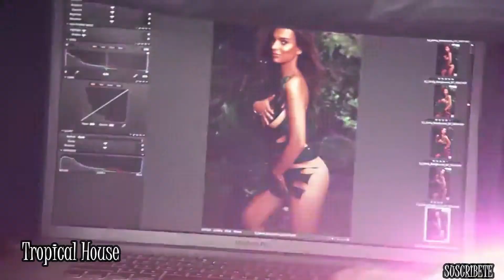Victorija Faith - Stop (Dapa Deep Remix) (Original Mix) [Video Edit] *DEEPHOUSE* | Emily Ratajkowski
TROPICAL DEEP MUSIC PRESENTA: Victorija Faith - Stop (Dapa Deep Remix) (Original Mix) [Video Edit] (REMIX) *DEEP HOUSE MUSIC* NEW (Best DEEP HOUSE 2020)🌴🌊 Version New (Video Edit) [REMIX] (Video Edit) (Music MIX 2020) New [Remix] *DEEP HOUSE (Video Edit) PARTY 2020 (Video Oficial) Video Edit (Original Mix) | Lyrics | Electronica (Sub.
▬▬▬▬▬▬▬▬▬▬▬ஜ۩۞۩ஜ▬▬▬▬▬▬▬▬▬▬▬▬▬▬
▓▓▓▒▒▒░░░ ▼ MAS INFORMACIÓN ▼ ░░░▒▒▒▓▓▓
▬▬▬▬▬▬▬▬▬▬▬ஜ۩۞۩ஜ▬▬▬▬▬▬▬▬▬▬▬▬▬▬
Extended - (Deep House Music) La mejor musica la encuentras en tropical deep music electro, electronica, deep house, chill house y sin copyrigth.

↪︎ Note: All content featured on Tropical Deep House is used with permission from the original authors.